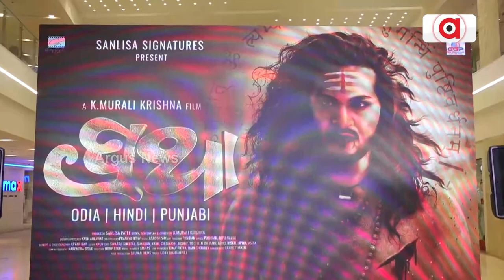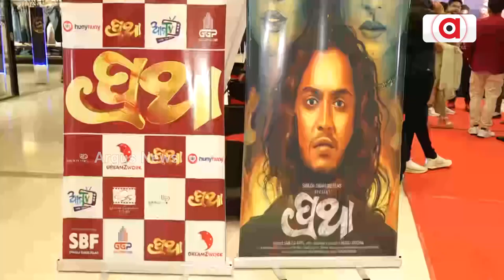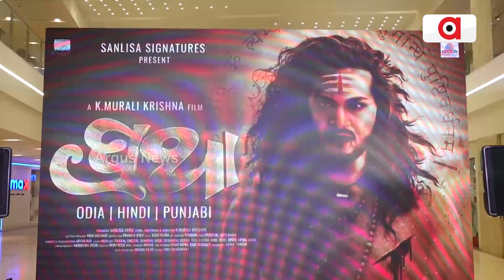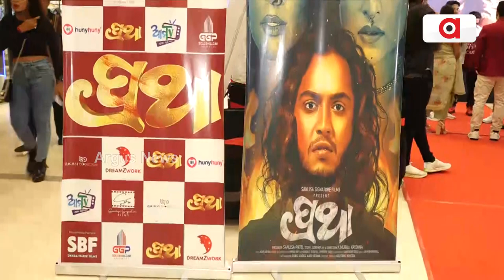Audio Release Of Most Awaited Odia Movie 'Pratha'